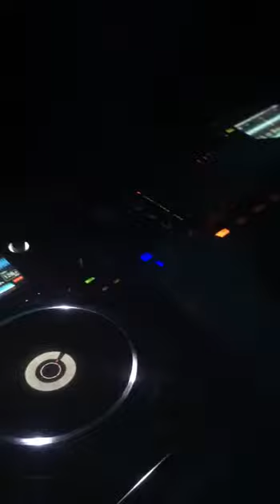Marco Raineri @ Covo Del Garraffello - w/ Seven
Event w/ Marco Raineri @ COVO DEL GARRAFFELLO pow/ by Seven

Track ID: Alan Fitzpatrick - Brian’s Proper Dun One [Drumcode]